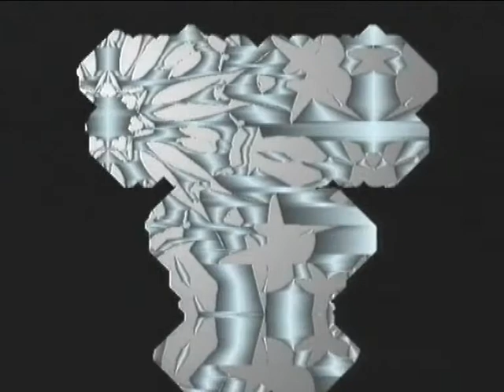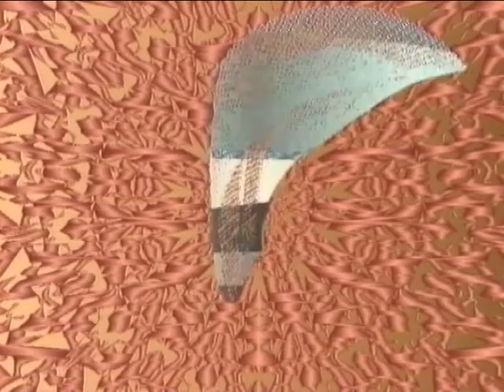13 francesca la fatina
cortronico astratto bidimensionale, finito nel mese di giugno 1997, con musica dei th26